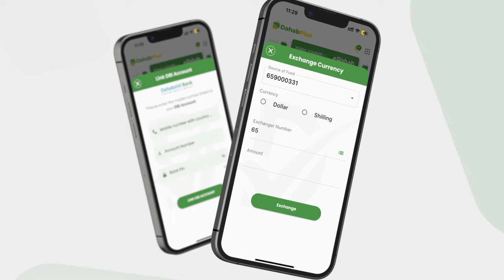Xil Maalig Cabdalla: "RW Xamse hadii uusan is casilin shacabku sidii Kenya ayey guriga ugu gel...".